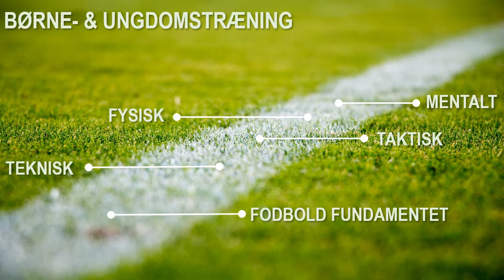Sådan bliver du en god fodboldtræner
Den vigtigste opgave for at blive en god fodboldtræner er at skabe et træningsmiljø hvor dine spillere føler sig trygge, tør fejle overfor hinanden og et miljø hvor det er sjovt at gå til fodbold.
Læs mere om hvordan DU skabe det gode træningsmiljø.

Se meget mere omkring opvarmning og træning for ungdomspillere på